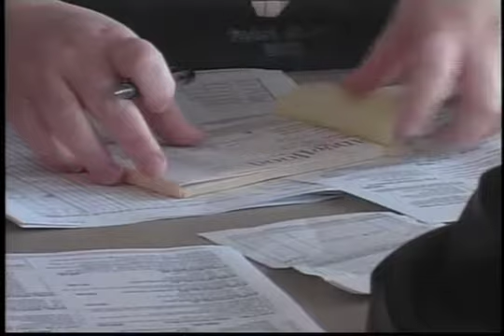KUJH-TV News: Angel Food Ministries reopens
The Lawrence Heights Christian Church has reopened Angel Food Ministries, which negotiates with grocery wholesalers to provide consumers large discounts on products.